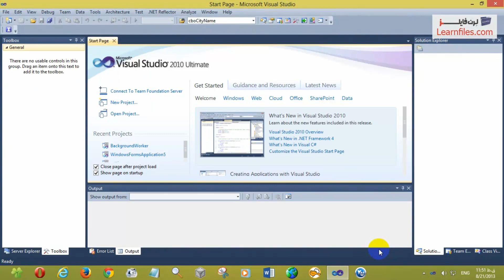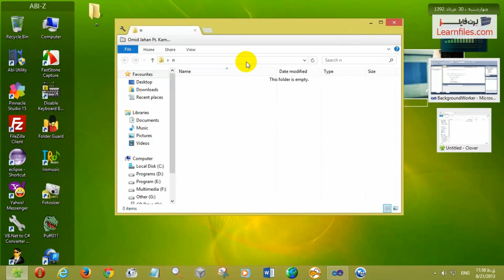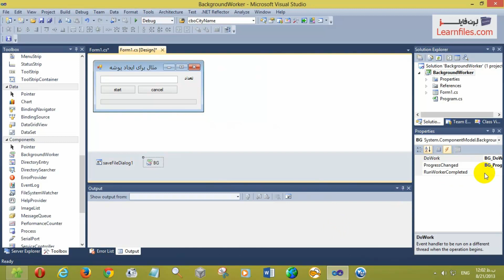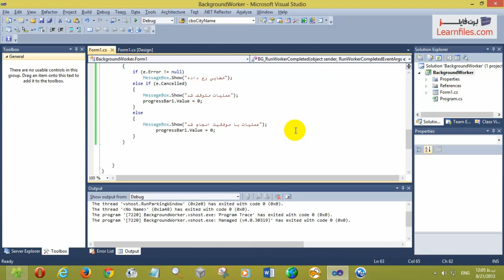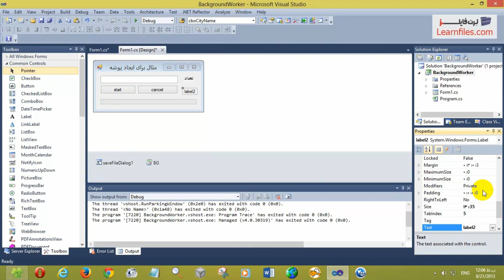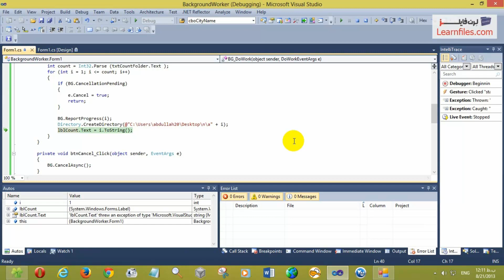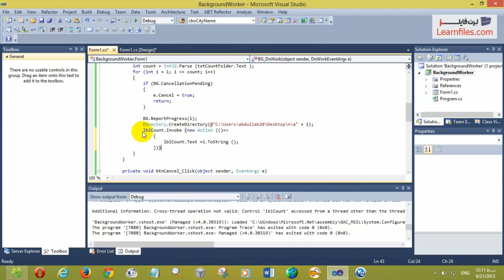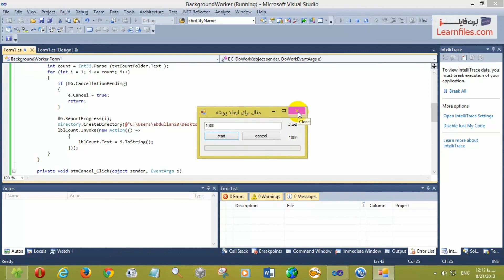آموزش BackgroundWorker در